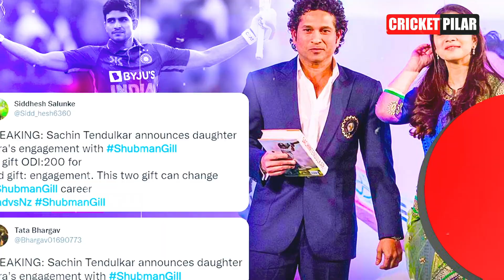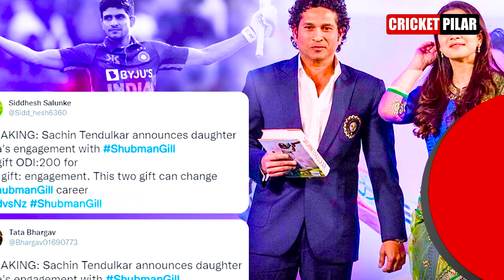सगाई की बेल बजी: World Cup 2023 के फाइनल के बाद Sara Tendulkar और Shubman Gill की बड़ी खुशखबरी!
Today, we bring you a special news after the World Cup 2023 final. It's a surprising announcement that Sara Tendulkar has declared her engagement, and she is with Shubman Gill on this special occasion! This love-filled event has created a buzz in the cricket world. In this video, we'll share all the details about this special moment. Let's celebrate this happiness together and discuss the beginning of this love-filled relationship!"